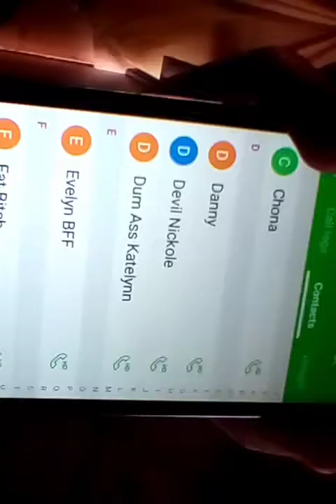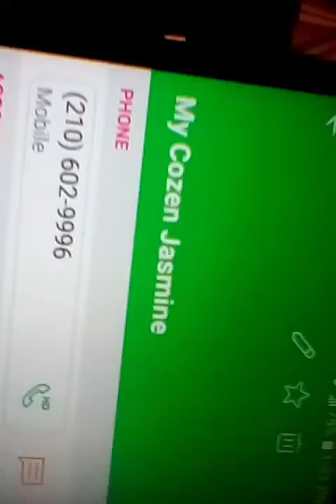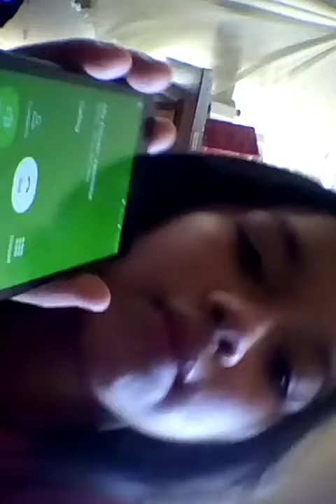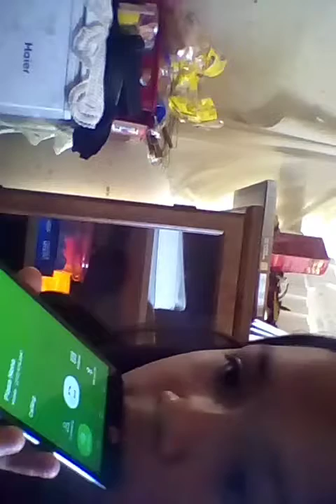Sorry for not postibg